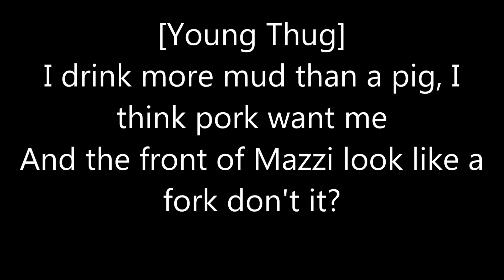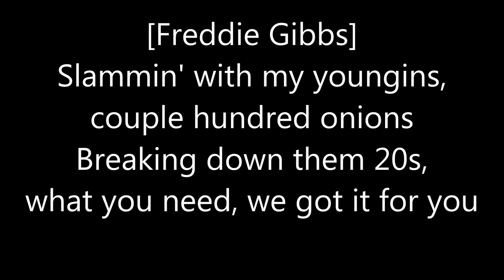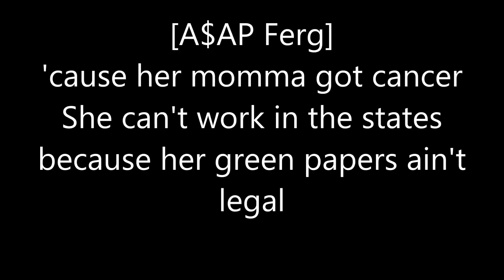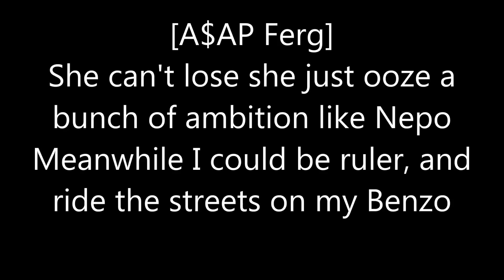Young Thug - Old English (Feat. Freddie Gibbs & A$AP Ferg)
I decided to make a lyrics video for this song for two reasons. One is because I couldn't find one when I looked. The second reason is that Young Thug is impossible to understand.